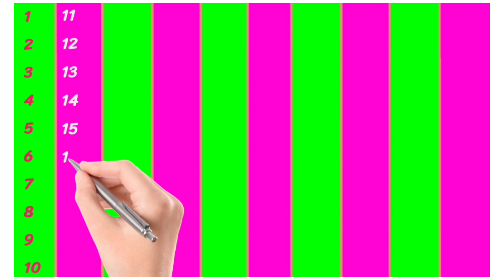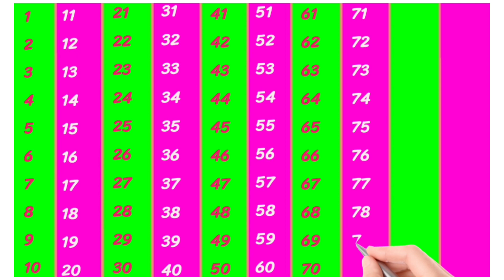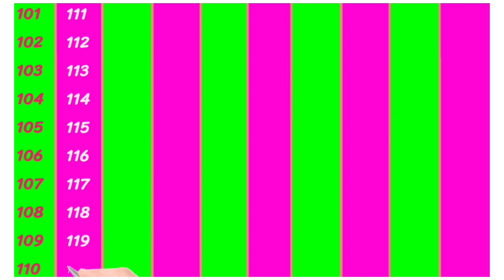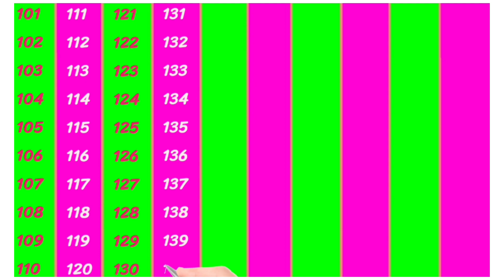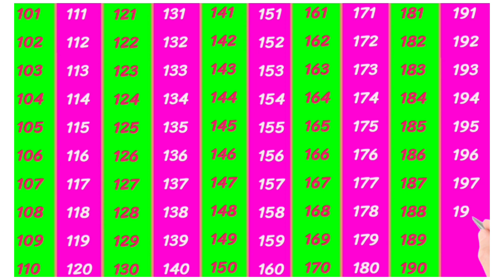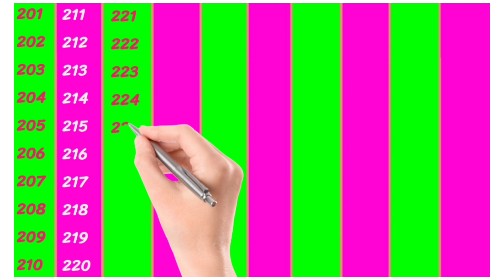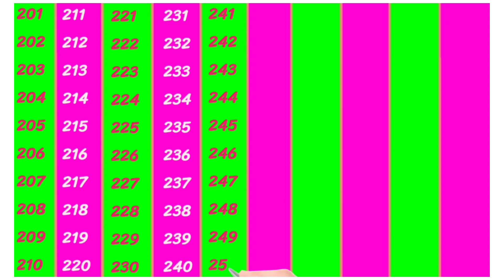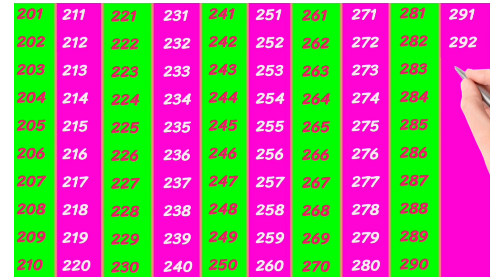Video 208 I Counting song I Numbers I 123 I Ginti 300 tak I Counting 1 to 300 I Numbers